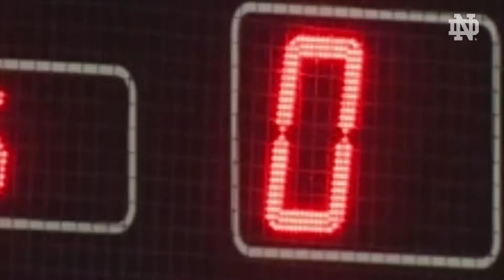Jake Evans - "Payphone"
Jake Evans
Jake Evans Highlights